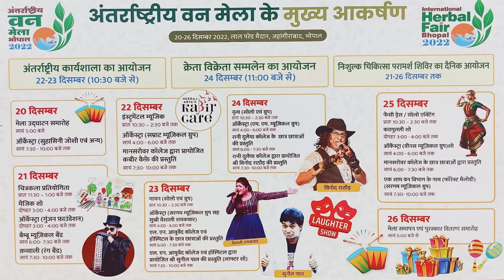DAKHAL NEWS रस्सी से बांधकर युवक की बुरी तरह पिटाई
रस्सी से बांधकर युवक की बुरी तरह पिटाई
मारपीट का वीडियो सोशल मीडिया पर वायरल